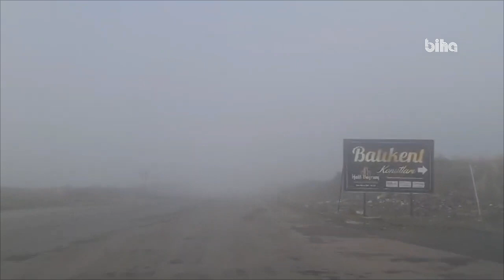Yine etkili oldu! Şanlıurfa bu kış bulutlarla içli dışlı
Şanlıurfa, bu kış mevsiminde bulutlarla iç içe. Kent yine sis yoğun sisin etkisi altına girdi. Kentte görüş mesafesini düşüren sis, özellikle sabah saatlerinde trafikte kontrollü ilerlemeye neden oldu.